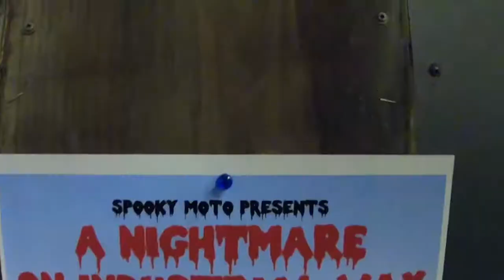Halloween at Spoken Moto🎃 | EVO Gimbals GP-Pro Action Camera Stabilizer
30-Day Money Back Satisfaction Guarantee
1-Year USA Warranty

Keep it Smooth!

FASTEST STABILIZATION IN THE INDUSTRY
Built for speed, the EVO GP-PRO delivers the fastest stabilization performance in the industry using proprietary stabilization algorithms for an effective combined refresh rate of 4kHz – resulting in ultra-fast reaction speeds and the smoothest shots.

COMPATIBLE WITH MOST ACTION CAMERAS
The EVO GP-PRO comes with our standard universal mount compatible with GoPro Hero3 through Hero5 Black, Garmin Virb Ultra 30 and Yi Action Cameras. Optional mounts are also available for GoPro Hero Session cameras.

• GoPro Hero3
• GoPro Hero3+
• GoPro Hero4
• GoPro Hero5
• GoPro Hero6
• GoPro Session**
• GoPro Hero5 Session**
• Garmin Virb
• Garmin Ultra30
• YI 4K*
• YI 4K+*

EVO GP-PRO Features:
• 4-Way Joystick
• X3 CoreMark MCU's
• Up To 5 Hours Run Time
• Built-in Camera Charging
• High Torque Motors
• 3.5mm AV Out

IN THE BOX:
1 - EVO GP-PRO 3 Axis Handheld Gimbal
2 - IMR 18650 Rechargeable 3.7v batteries (2000mAh each cell)
1 - Li-Ion Charger
1 - Micro USB Cable (for Charger & Software Update)
2 - GoPro Charging Cables (3 Wire for Power, 4 Wire for Video-out/Power - For Hero3/Hero4 Cameras Only)
1 - Battery extension tube
1 - One Year U.S. Warranty
1 - User Manual

The GP-PRO features on-handle controls allowing you to angle the camera just the way you want it. Using the built in 4-way joystick you can adjust your camera’s tilt, pan and roll angles on the fly. Press the joystick inward (like a button) to switch between our 3 standard shooting modes.

ADVANCED STABILIZATION MODES
Featuring 3 easy to use stabilization modes, the EVO GP-PRO gives you the ultimate freedom of motion for your action camera. Replicate the same dolly moves and crane shots seen in multi-million dollar productions.

GoPro Gimbals
Gimbal for GoPro
3 Axis Gimbals
Gimbal Stabilizers

Shop the Best GoPro Mounts, 3 Axis Gimbal GoPro Stabilizers, Smartphone Gimbals, DSLR Gimbal Stabilizers, Gift Cards & Accessories by EVO Gimbals.

Great Service and Support Backed by a Full 1-Year USA Warranty